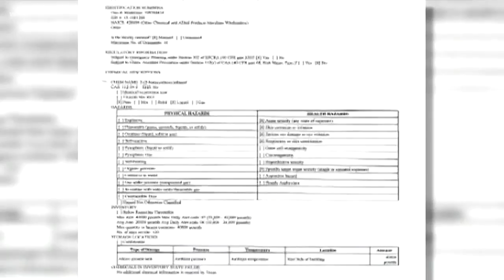Search for missing worker suspended